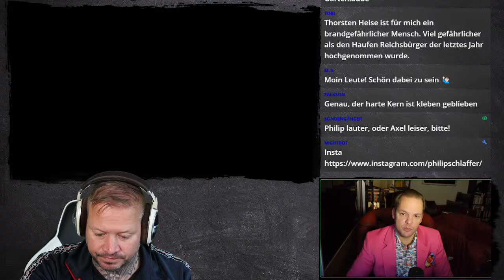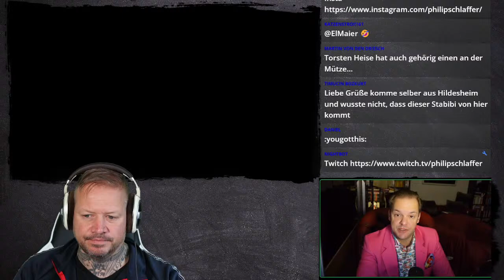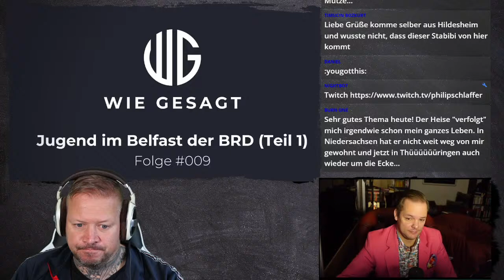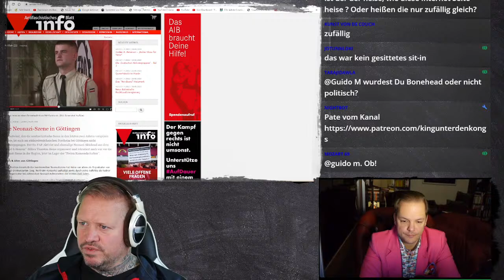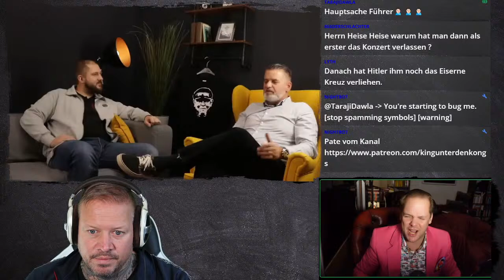Thorsten Heise NPD im Krieg mit der Realität - Das Belfast der BRD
✅  King unter den Kongs Shop - Shirts, Hoodies & Buch

Werbung Ende!

Verein:
✅  gemeinnütziger Verein Extremislos e.V. – AntiGewalt & De-Radikalisierung

Philip
(Wenn Du bis hierher gelesen hast  = Ehrenmensch)